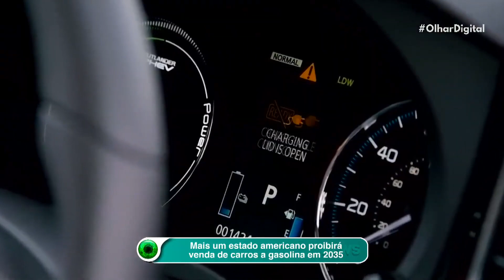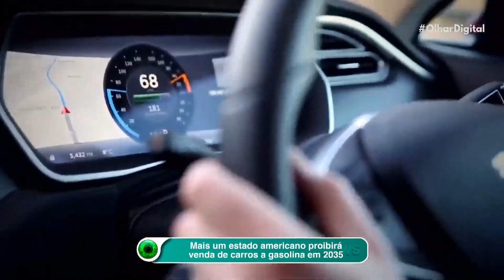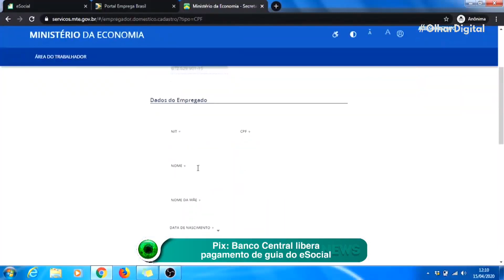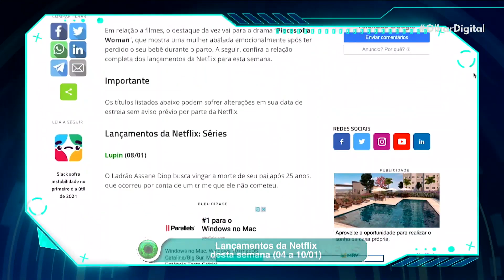Mais um estado americano proibirá venda de carros a gasolina em 2035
Massachusetts é o mais novo estado americano a proibir a venda de carros movidos a gasolina e outros combustíveis fósseis a partir de 2035. A medida faz parte do plano de “descarbonização” anunciado pelo governador Charlie Baker.

Segundo o plano estipulado pelo governo, cerca de 27% das emissões de gás atribuídas a Massachusetts vêm dos carros de passeio. A ideia é zerar este valor até 2050 e, por isso, a venda de veículos do tipo será banida.

Massachusetts segue os mesmos passos que estão sendo traçados pela Califórnia e Nova Jersey, ambos adotaram medidas similares no ano passado.

Vale lembrar que os três estados referem-se especificamente à venda de “novos” veículos. Carros usados movidos a combustíveis fósseis seguirão sendo comercializados normalmente.